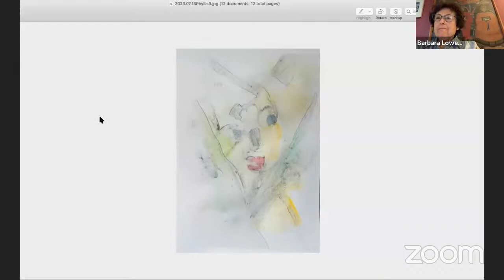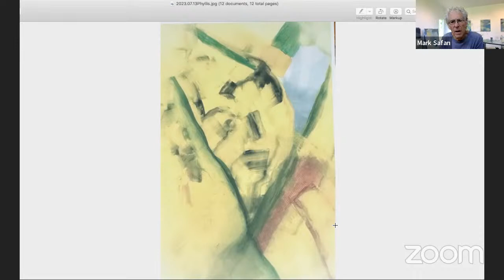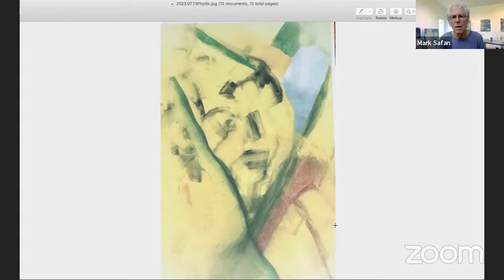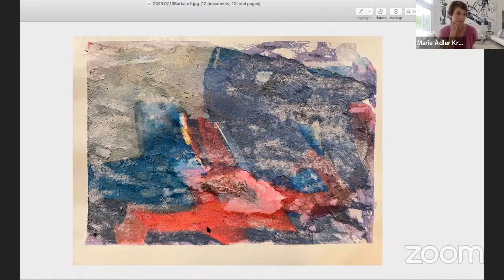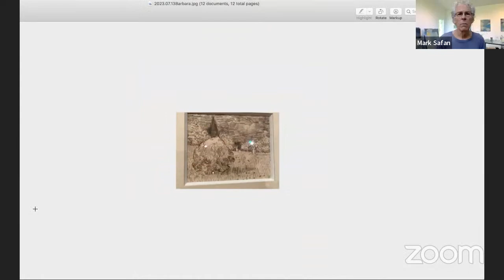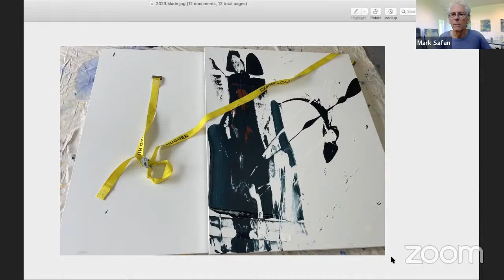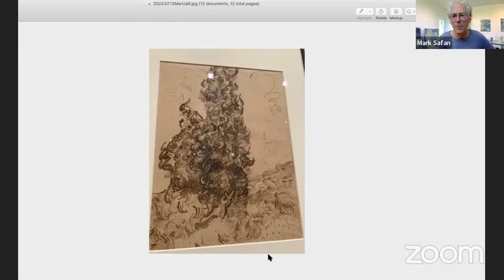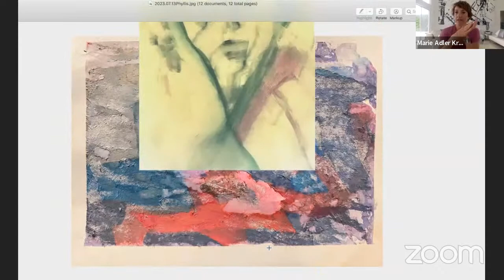Art Matters NY 7/13/2023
00:00 - Intro
01:30 - Phyllis Gutmann
17:16 - Barbara Lowenstein
41:50 - Marie Adler-Kravecas
58:24 - Vincent van Gogh at the MET